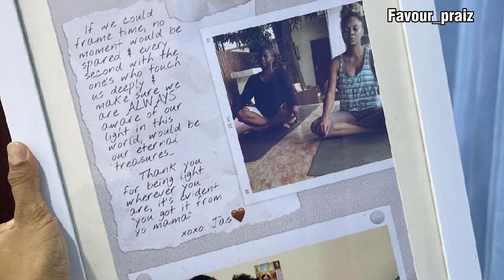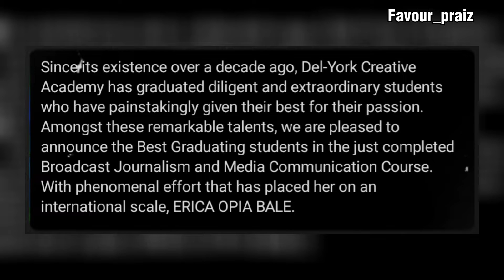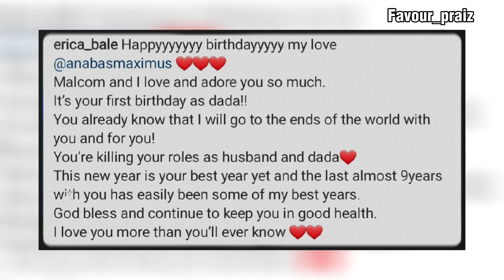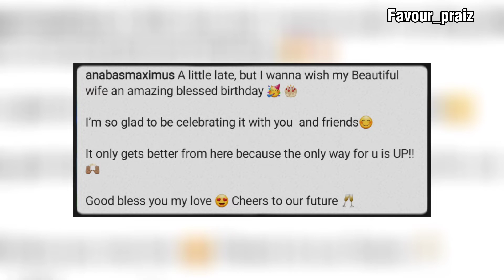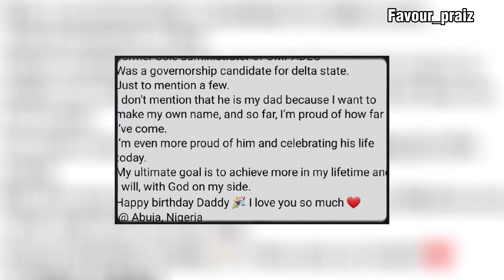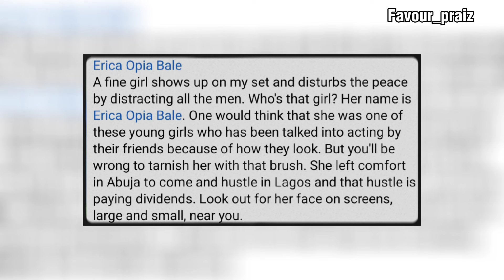Erica Opia Bale (Sophie) Shocking Biography Fact Revealed_Girl Meet Boy Episode 7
In this video I am going to be showing you

Best Friend In the world Senior Year Episode 1
Best Friend In the world Senior Year Episode 5
Best Friend In the world Senior Year Episode 6
Best Friend In the World Senior Year Episode 7
Best Friend In the world Senior Year Episode 8
Best Friend In the world
calling stonia ft iyze
Best Friend In the world Senior Year Episode 10
Best Friend In the world Senior Year Episode 12
Best Friend In the world Senior Year Episode 13
Best Friend In the world Senior Year Episode 14
Best Friend In the world Senior Year Episode 15
Girl Meets Boy l Episode 6 l High School Drama Series
Girl Meets Boy l Episode 7 l High School Drama Series
Girl Meets Boy l Episode 1 l High School Drama Series
Girl Meets Boy l Episode 2 l High School Drama Series
Nollywood movies 2022 latest movies
African movies
Please Follow me NOW on Instagram  @etycorenaija for news,updates, tweet, dance and funny videos
Nigerian celebrity